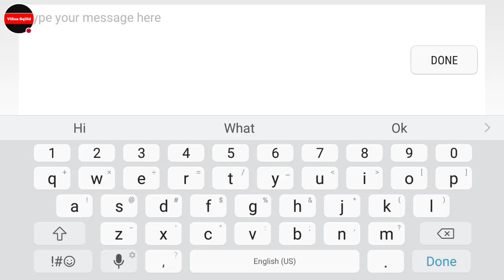Pixel Gun 3d [Clan Siege]